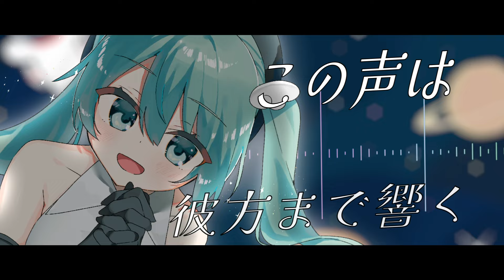ユア・フューチャー / 初音ミク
こんにちは、ネギシャワーＰです。爽やかｴﾚｸﾄﾛポップのボカロ曲を作りました。第25回プロセカNEXT応募楽曲です。
素敵なイラストはつちのこさんに描いていただきました！

◆Vocal : 初音ミク
◆Music, Movie : ネギシャワーP
◆Illustration : つちのこ